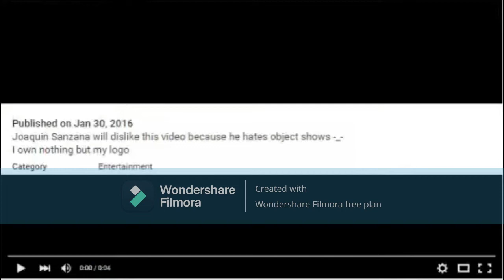OMG WHAT IF MAGICY POSTING WITH MY NAME YOU STUPID!!!!!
Joaquin Sanzana reupload